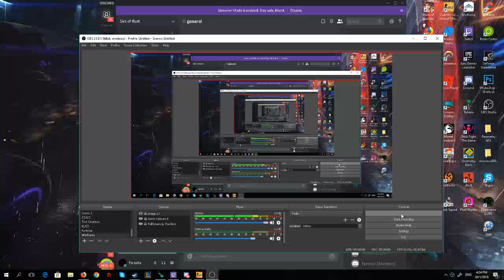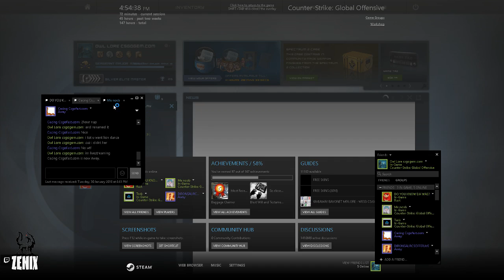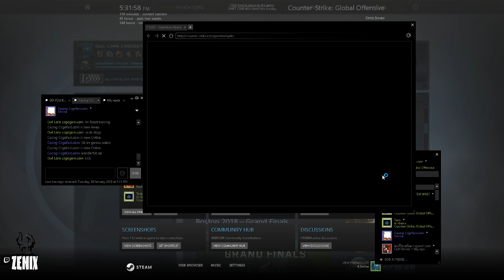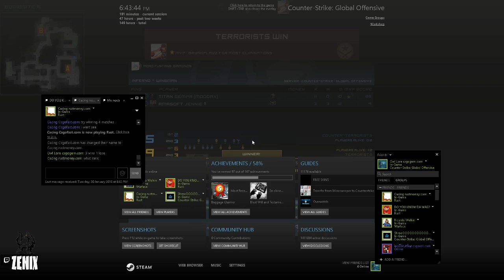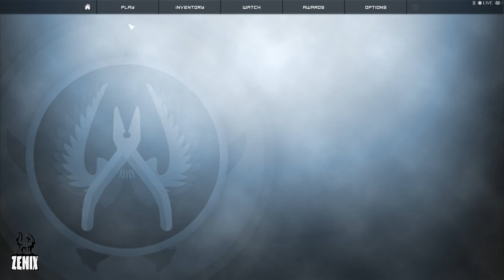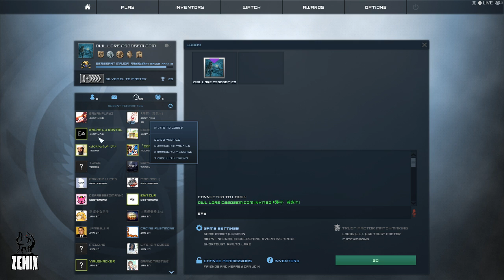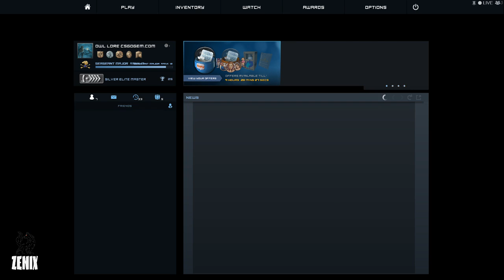How is this frustating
Today, I will doing an episode on [Overwatch]. Hope you'll enjoy the video!

Questions & Answers!

Q: When I Start Youtube?
A: I started being a Youtuber at 2015 and after the first episode, I quitted for about 1-3 months

Schedule?
Daily. If Not, I'll soon might be busy from school or Examination